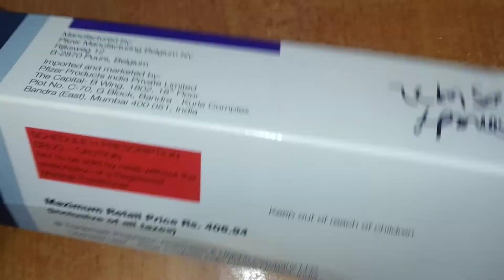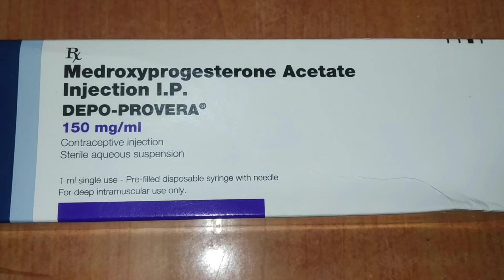medical. Garbh nirodhak injection DEPO-PROVERA Medroxyprogesterone injection use in Hindi part 174